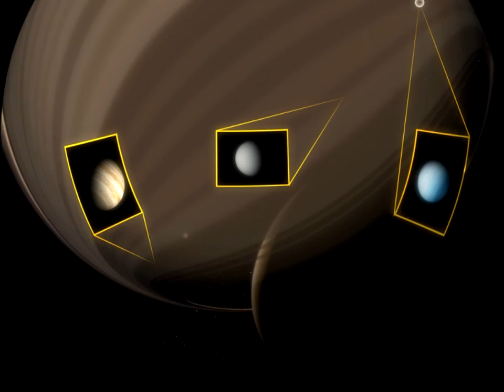Magic Tree House: Space Mission Trailer for Dome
Morehead Planetarium and Science Center's second Fulldome show based on the international best-selling book series, the Magic Tree House®.

In Magic Tree House® Space Mission, a mysterious "M" sends the intrepid Jack and Annie on a fun-filled journey to discover the secrets of the Sun, Moon, planets, space travel and more. Aligned with early elementary information skills learning objectives, this beautifully-produced show is a winner with Magic Tree House® fans of all ages and school audiences alike. Audiences age 5-10.